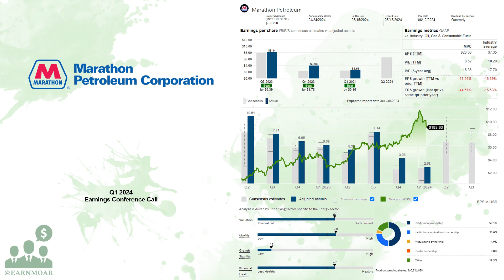$MPC Marathon Petroleum Q1 2024 Earnings Conference Call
04/30/2024 Q&A: 18:19
Marathon Petroleum Corporation, together with its subsidiaries, operates as an integrated downstream energy company primarily in the United States. The company operates through Refining & Marketing, and Midstream segments. The Refining & Marketing segment refines crude oil and other feedstocks at its refineries in the Gulf Coast, Mid-Continent, and West Coast regions of the United States; and purchases refined products and ethanol for resale and distributes refined products, including renewable diesel, through transportation, storage, distribution, and marketing services. Its refined products include transportation fuels, such as reformulated gasolines and blend-grade gasolines; heavy fuel oil; and asphalt. This segment also manufactures propane and petrochemicals. It sells refined products to wholesale marketing customers in the United States and internationally, buyers on the spot market, and independent entrepreneurs who operate primarily Marathon branded outlets, as well as through long-term fuel supply contracts to direct dealer locations primarily under the ARCO brand. The Midstream segment transports, stores, distributes, and markets crude oil and refined products through refining logistics assets, pipelines, terminals, towboats, and barges; gathers, processes, and transports natural gas; and gathers, transports, fractionates, stores, and markets natural gas liquids. Marathon Petroleum Corporation was founded in 1887 and is headquartered in Findlay, Ohio.